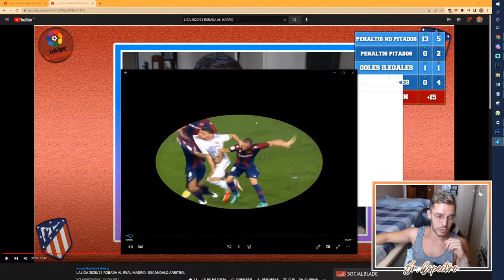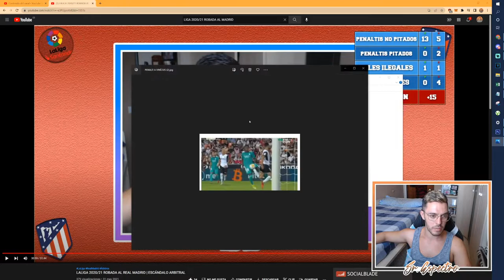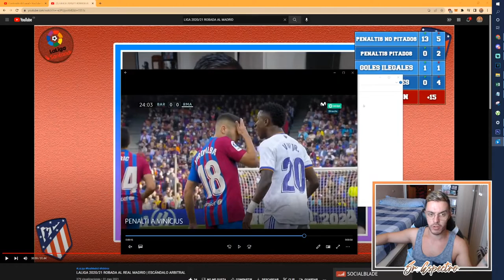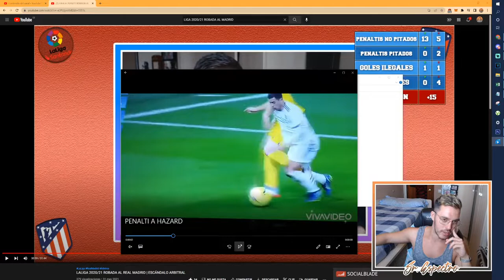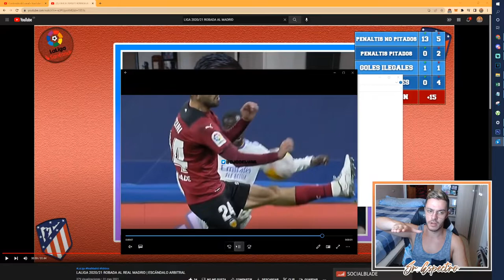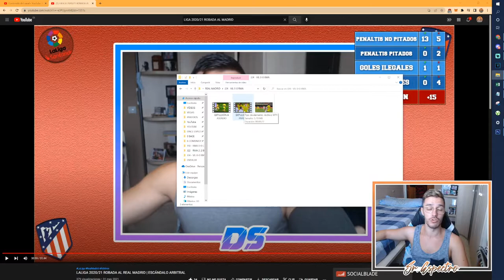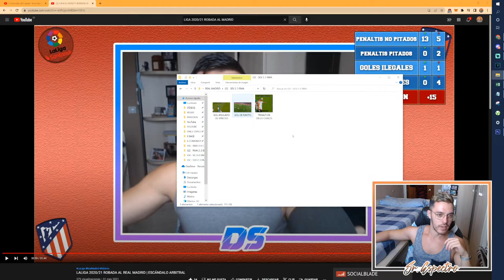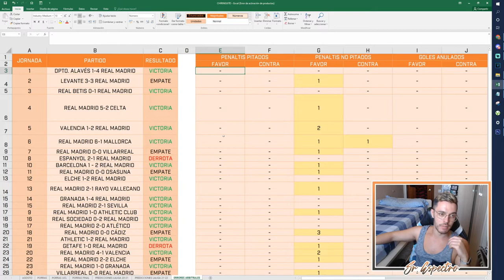EL MADRID GANA LALIGA 2021/22 AUNQUE LE ROBEN | ESCÁNDALO ARBITRAL EN ESPAÑA